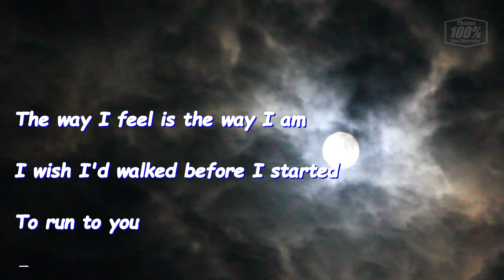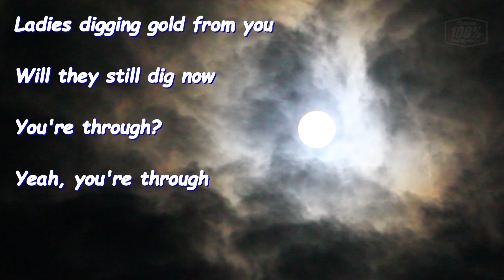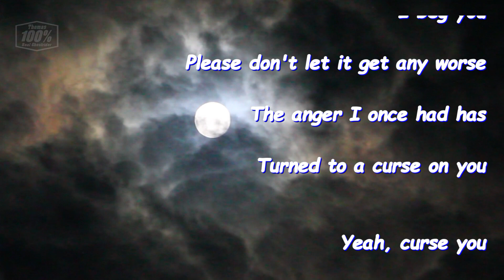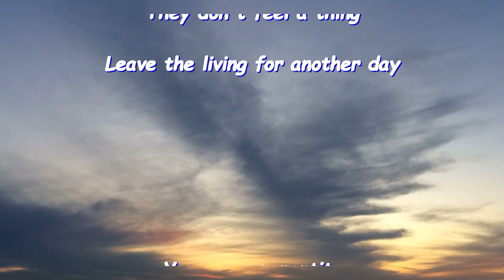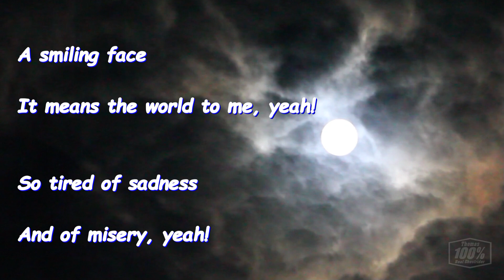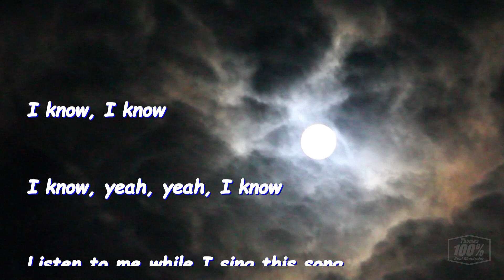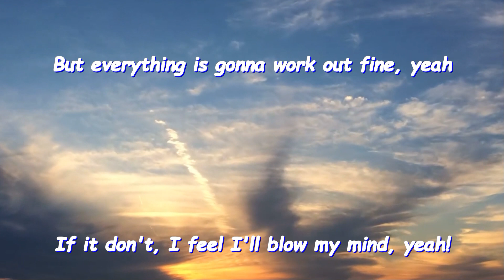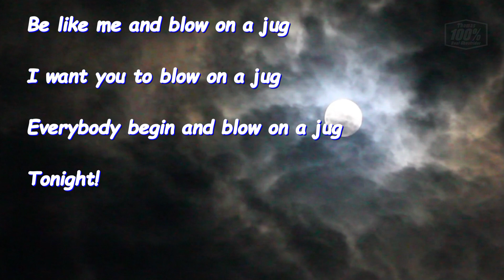BLACK SABBATH - The Writ (Sabotage 1975, HD + lyrics)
Track no. 8 from the album SABOTAGE by BLACK SABBATH,
BLACK SABBATH:
Ozzy Osbourne – lead vocals
Tony Iommi – guitars, piano, synthesizer, organ, harp
Geezer Butler – bass
Bill Ward – drums, percussion, piano and backing vocals